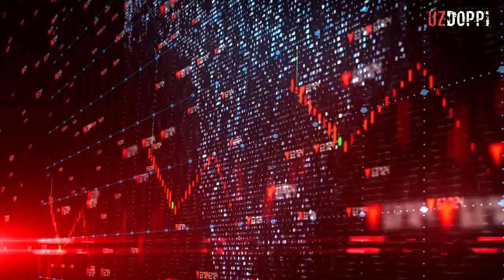Дунёни Ларзага Соладиган Ядро Қуроли Юқори Аниқликда Шай Холатда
ҚАДИРЛИ ДЎСТЛАР УЗДОППИ КАНАЛИГА ЭХСОН ҚИЛМОҚЧИ БЎСАНГИЗ ВИСА КАРТА ОРҚАЛИ ЙЎЛЛАШИНГИЗ МУМКУН БУ УЧУН СИЗЛАРГА КАТТАКОН РАХМАТ👇

Authors from whom I took some materials: Thank you very much for letting me use your videos.  Let me monetize my videos.
УЗДОППИ-Бу каналда сиз кизикарли малумотлар, кизикарли фактлар, бир-биридан ажойиб янгиликлар, кино хатолари, Холлйwоод, Болливуд, кино хатолари, узбек тилида, колаверса мазкур каналимизда спорт, ва ундаги кутилмаган вокэалар . Жонли эфирдаги кутилмаган холатлар, Хайвонат оламидаги вокиалар, Мултфилм сирлари ва хатолари, Машхур актёрларнинг хаёти, бир биридан бу кизик ва турфа оилам яндиликлари. Албатта мўжизавий дунёда, рой берадиган барча вокэаларни кўришингиз мумкун...
фактлар, кизикарли, тарихий, мужизавий, видео роликлар...
Kino xatolari, qiziqarli, videolar, xayotiy voqia, xayvonat va turfa olam, yangiliklari